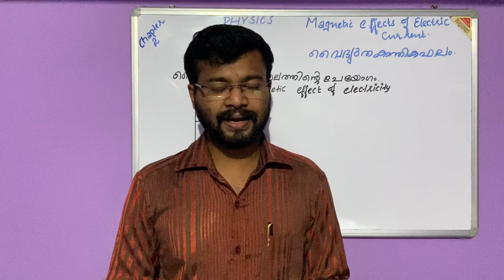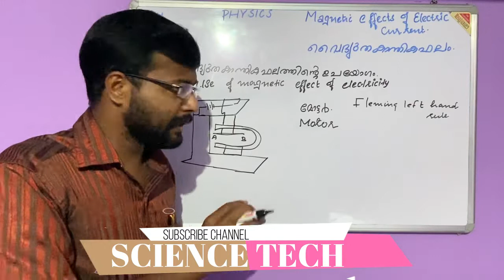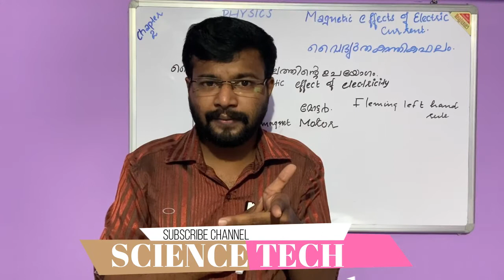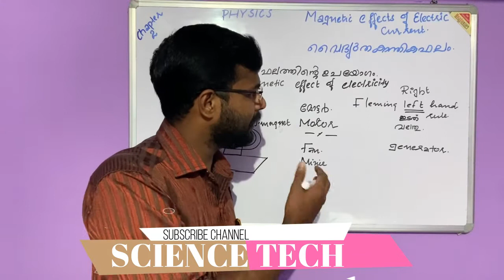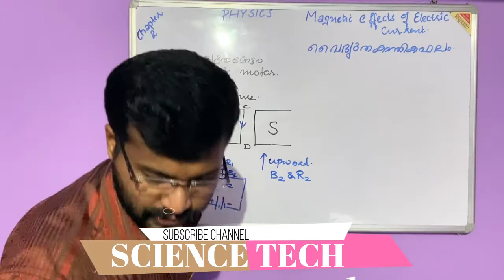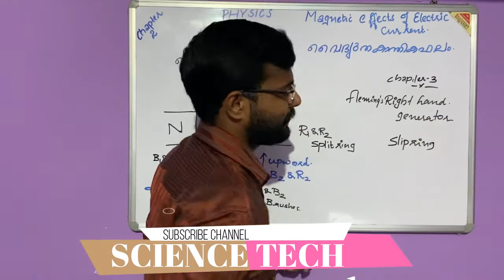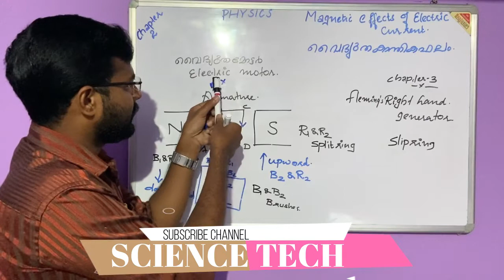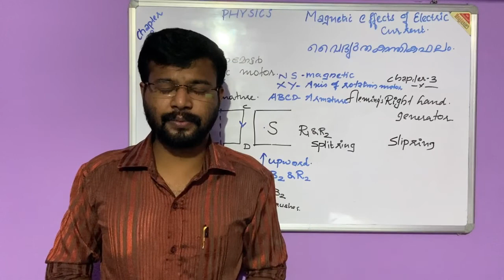10 PHYSICS CHAPTER 2 MAGNETIC EFFECTS OF ELECTRIC CURRENT ENGLISH & MALAYALAM MEDIUM CLASS PART 4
ELECTRIC MOTOR
10 PHYSICS CHAPTER 2  MAGNETIC EFFECTS OF ELECTRIC CURRENT ENGLISH AND MALAYALAM MEDIUM CLASS PART 4